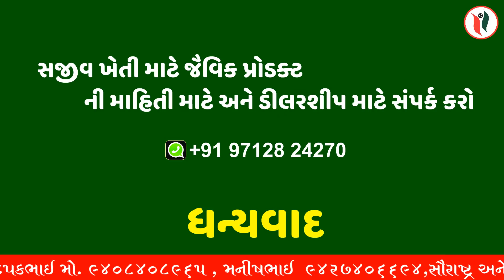કપાસમાં ઉત્પાદન વધારે આ ટેકનીક